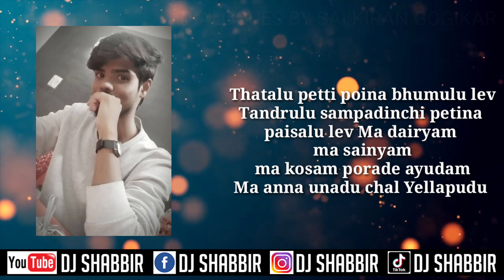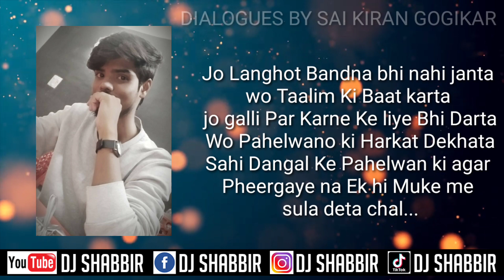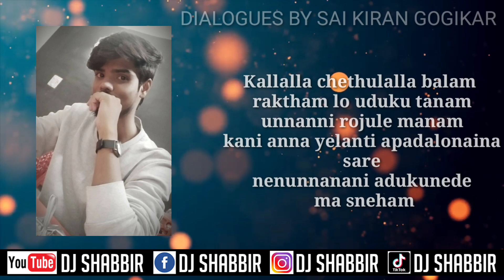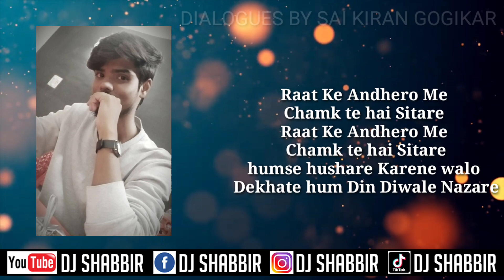SINGER SAI KIRAN GOGIKAR TRENDING SHAYARI WITH CONGO REMIX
TELANGANA THEENMAR BEATS 2020. SINGER SAI KIRAN GOGIKAR TRENDING SHAYARI WITH CONGO REMIX DJ SHABBIR PRESENT on DJ SHABBIR OFFICIAL .

SHAYARIS BY :- SAI KIRAN GOGIKAR

MIXING & MASTERING BY :- DJ SHABBIR

STYLE :- CONGO BAND HYDERABADI THEENMAR , FOLK STYLE , MARFA

Keywords " Chatal band piano band piano band dj remix abhilash pad band karkhana congo venkat chatal band dance marfa band pad band dj vsr pad band pad band sudhakar saritha pad band vinayaka pad band yapral chatal band fasak panda dj song congo beats